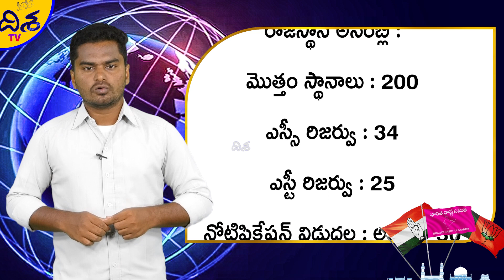ECI To Release Telangana Assembly Election Schedule | 5 States Election 2023 | Disha TV